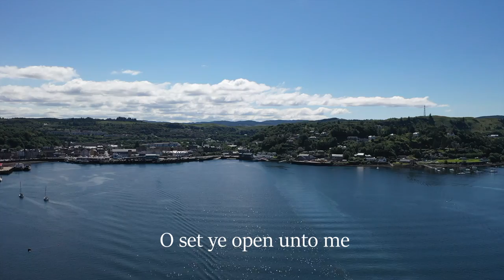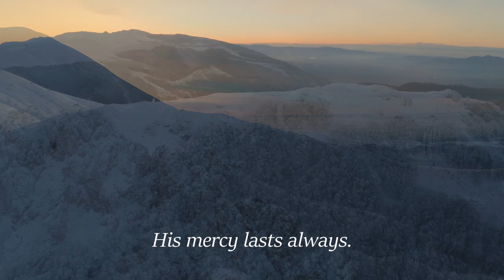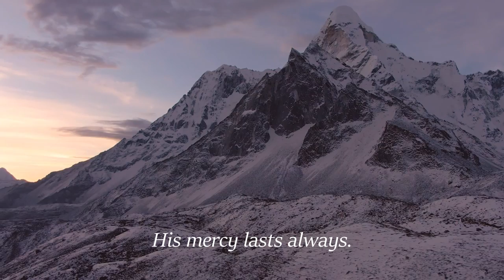Psalm 118 (Thou art my God) - Ruth Campbell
‘Psalm 118 (Thou art my God’ was recorded at Stealth Recording Studio. Ruth Campbell (vocals and guitar), Susan Stirling (violin and backing vocals), Jar Henderson (uillean pipes), Gordon McLeod video production and Eddie Macarthur (audio production).  Irene Howat for lyric editing. Words - The Scottish Psalter (1650) , tune Coleshill (Melody from Barton's Psalms, Dublin, 1706).  ‘Thou art my God’ refrain music by Ruth Campbell.

I shall not die, but live and shall
The works of God discover.
The Lord hath me chastised sore,
But not to death given over.

O set ye open unto me
The gates of righteousness;
Then will I enter into them,
And I the Lord will bless.

This is the gate of God, by it
The just shall enter in.
Thee will I praise, for thou me heard’st
And hast my safety been.

Thou art my God, I’ll thee exalt
My God, I will thee praise.
Give thanks to God, for he is good:
His mercy lasts always.

That stone is made head cornerstone,
Which builders did despise:
This is the doing of the Lord,
And wondrous in our eyes.

This is the day God made, in it
We’ll joy triumphantly.
Save now, I pray thee, Lord I pray
Send now prosperity.